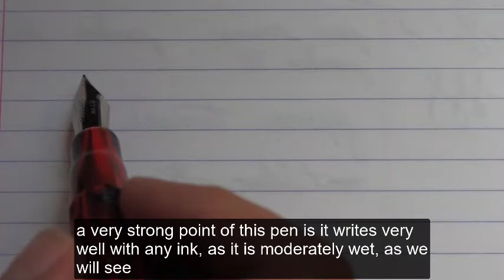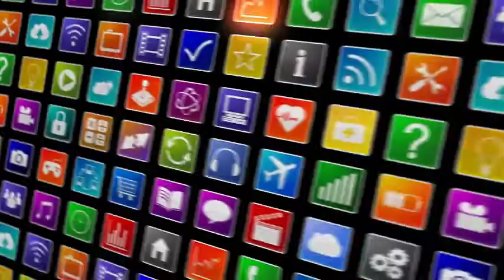REVIEW 31: Noodler's Ahab نقد و بررسی خودنویس نودلرز مدل ای هب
the video and opinions are mine and not in any way sponsored.
نظرات و ویدئو، متعلق به من است و به هیچ عنوان اسپانسر نشده است